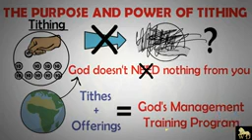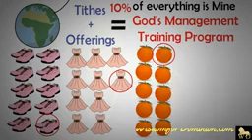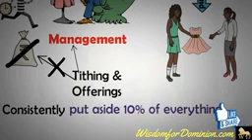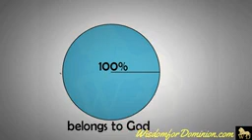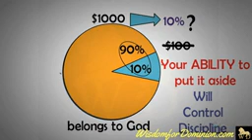TITHING hope you doing this